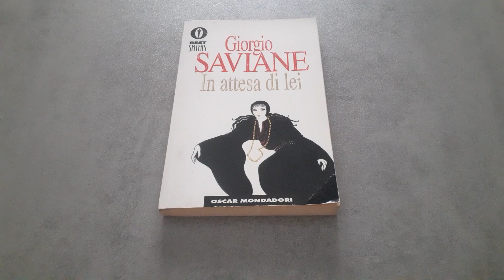Libro In attesa di lei di Giorgio Saviane - Recensione Libro